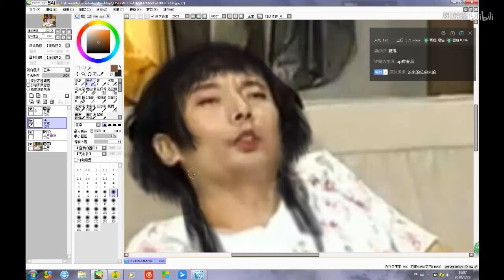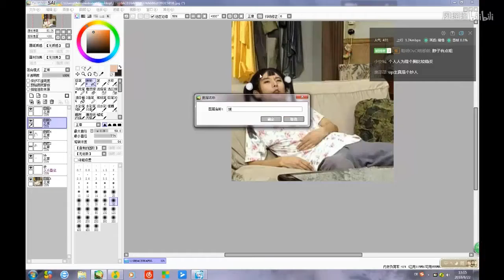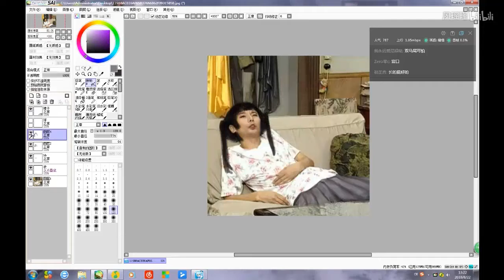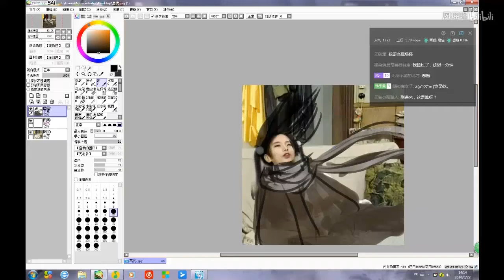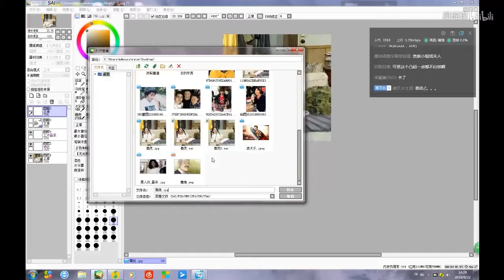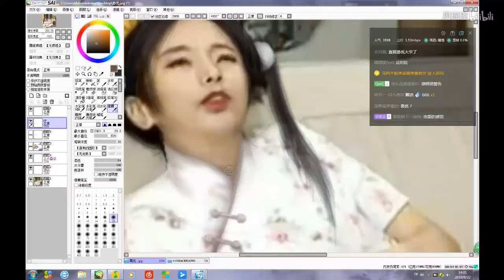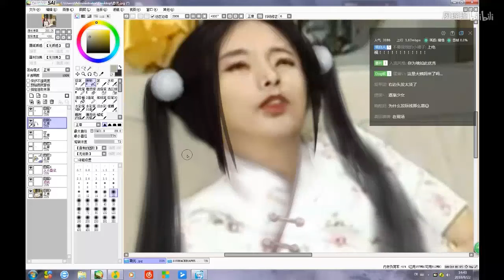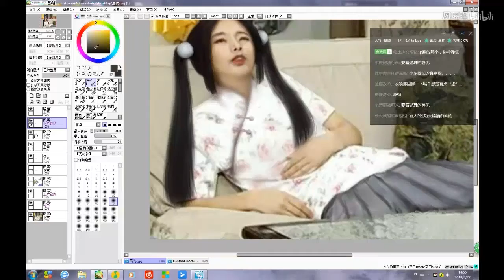性感少女葛悠在线葛优瘫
每天都會更新視頻#新來的小伙伴們🙏記得點個關注喲~🔔 ！

畫，是人們生活中創造的結晶。畫的起源久遠，有著豐富的意思，“畫中有詩，詩中有畫”，中國古代，詩與畫分不開。畫的作品也體現了作者的情感和思想。畫中常常包含著藝術家強烈的思想感情，因此藝術也常常孕育在畫中。
Painting is the crystallization of creation in people's lives. The origin of painting is long, and it has a rich meaning. "There are poems in paintings, and paintings in poems". In ancient China, poetry and painting are inseparable. The painted works also reflect the author's emotions and thoughts. Paintings often contain the artist's strong thoughts and feelings, so art is often bred in paintings.

世界繪畫藝術的主要思維類型：具象繪畫、意象繪畫和抽象繪畫三種。
The main thinking types of world painting art: concrete painting, image painting and abstract painting.

中國畫（中國繪畫）：中國帛畫和中國國畫（包括：山水畫、花鳥畫、人物畫等古代中國畫，寫實中國畫與寫意中國畫的現代中國畫，中國流藝術的當代抽像國畫）。其他還有：石刻浮雕畫、裝飾內畫、敦煌壁畫等，以及中國抽象油畫等。Chinese painting (Chinese painting): Chinese silk painting and Chinese painting (including: ancient Chinese paintings such as landscape painting, flower and bird painting, figure painting, modern Chinese painting of realistic Chinese painting and freehand Chinese painting, contemporary abstract Chinese painting of Chinese art). Others include: stone relief paintings, decorative interior paintings, Dunhuang murals, etc., as well as Chinese abstract oil paintings.

外國畫：西方具象繪畫、印象繪畫（油畫和雕塑）、抽象繪畫（西方抽象油畫和西方抽象雕塑）等。
Foreign paintings: Western concrete paintings, impression paintings (oil paintings and sculptures), abstract paintings (western abstract oil paintings and western abstract sculptures), etc.

畫的種類按類別可分為：國畫、油畫、水粉畫、漫畫、簡筆劃、刺繡畫、速寫畫、字畫、碳畫、素描畫、動畫畫等.

國畫，又稱“中國畫”，我國傳統繪畫。工具和材料有毛筆、墨、國畫顏料、宣紙、絹等，題材可分人物、山水、花鳥等，技法可分工筆和寫意，它的精神內核是“筆墨”。
Chinese painting, also known as "Chinese painting", is a traditional Chinese painting. Tools and materials include brushes, ink, Chinese painting pigments, rice paper, silk, etc. The themes can be divided into characters, landscapes, flowers and birds, etc. The techniques can be divided into meticulous brushwork and freehand brushwork, and its spiritual core is "pen and ink."